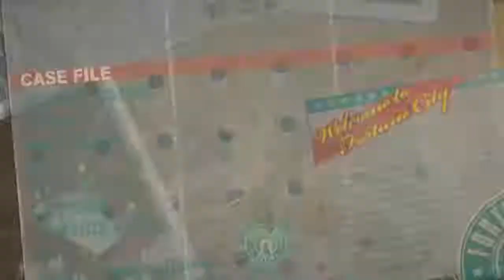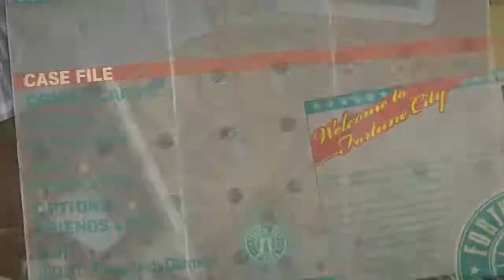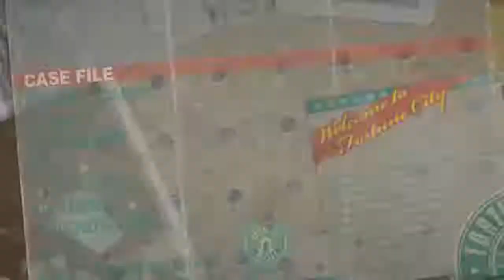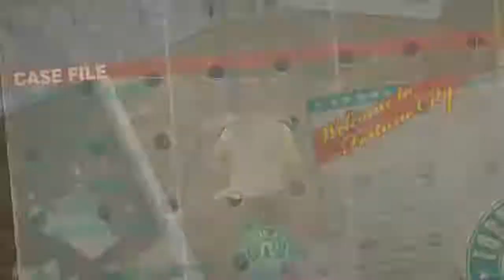Deadrising 2: The complete saga playthrough part 41 - WTF?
This is my playthrough of the complete saga of deadrisng 2 with live commentary.

Parts 1-8: Case zero (Solo)
Parts 9-50: Deadrising 2 (Co-op with TimeladyGames)
Parts 51-58: Case West: (Co-op with TimeladyGames)